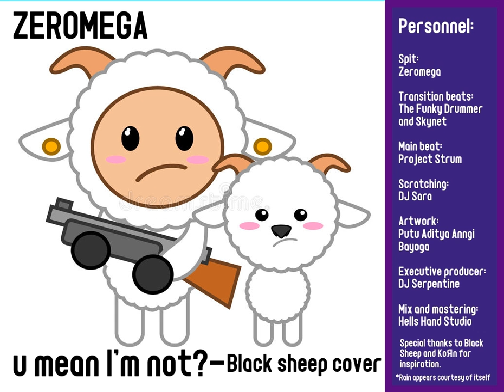U mean I'm not?Black sheep cover-Zeromega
A little something I cobbled together for fun.
*Probably sounds best with Headphones on*
is being made to make a buck off this.Contact the artists respective
record companies to purchase their cassettes and cds.